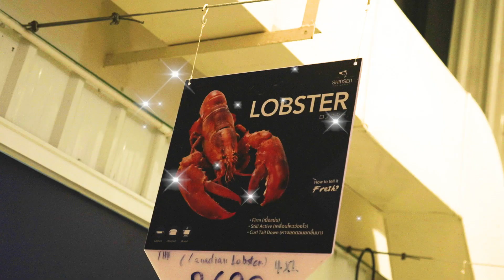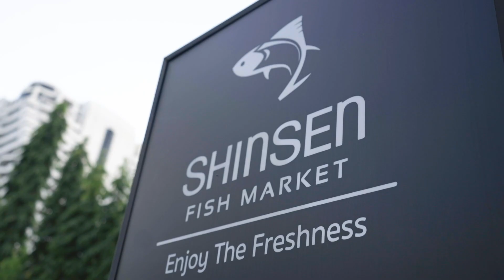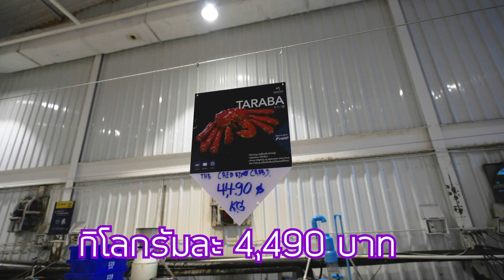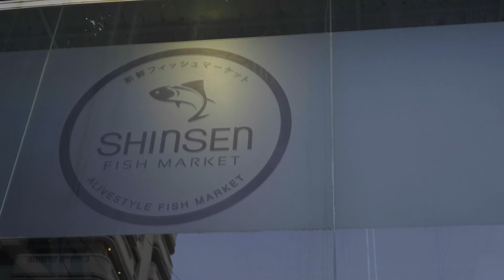kanploiandthebaby - บุกตลาดปลาญี่ปุ่นใจกลางกรุงเทพ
สดเหมือนอยู่ญี่ปุ่น แต่อยู่ใจกลางกรุงเทพเอง กุ้งล๊อบสเตอร์ ปูทาราบะสดๆ มาแบบจุกๆเลย